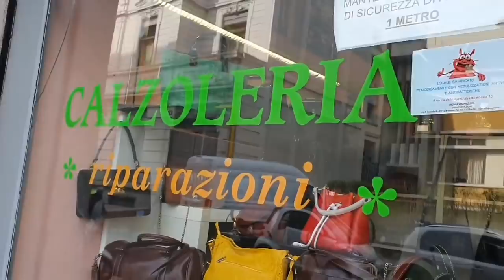ALL’ANDATA FU OTTOVOLANTE, ORA IL BIS AL RITORNO!